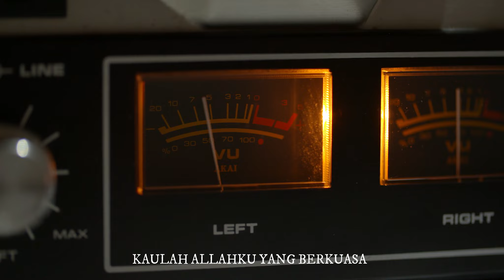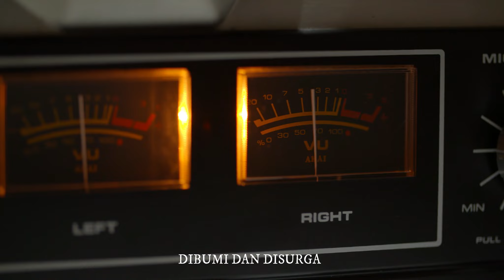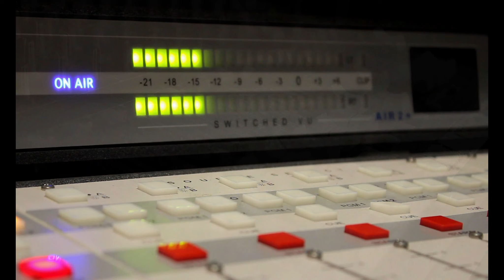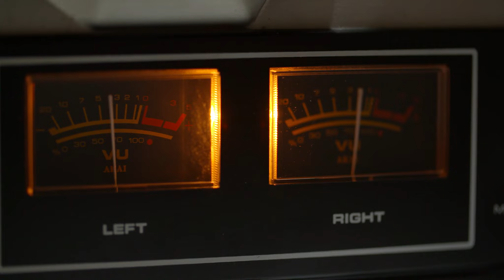Lagu Rohani Baru//"Ku akan Selalu Memuji-Mu"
Vocal: Mahasiswa STT Katharos Indonesia
Produser: Pdt. Adolf Bastian Butarbutar
Pencipta: Pdt. Didimus
Video klip: Arthur Sahetapy, S.Th